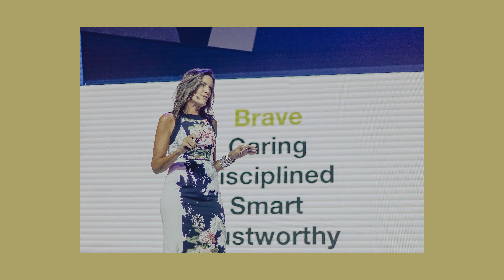DigiCon 2019: Taking Risks and Crushing Underestimations with DDB Worldwide Global CEO Wendy Clark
“Bravery, Being Underestimated, and Belief”. DDB Worldwide Global CEO Wendy Clark gave three very important points at the the Digicon LEAP 2019 stage, the largest gathering of digital marketing practitioners in the Philippines organized by the Internet and Mobile Marketing Association of the Philippines (IMMAP), as she flew all the way from North America to inspire the crowd.